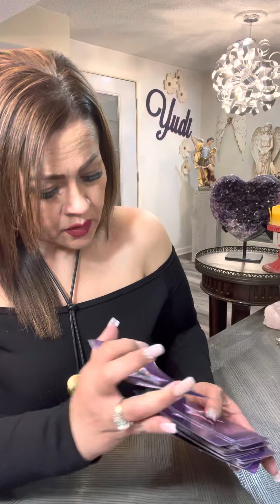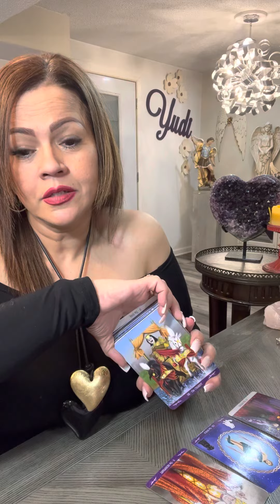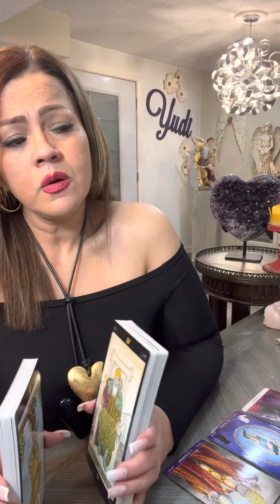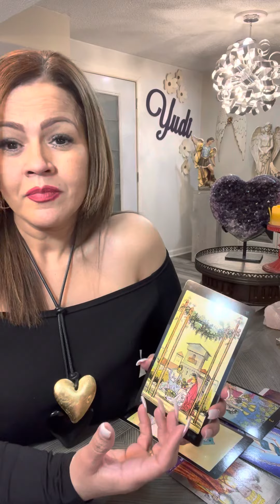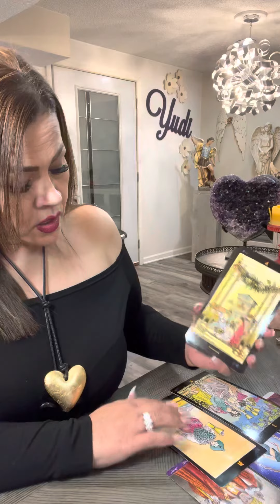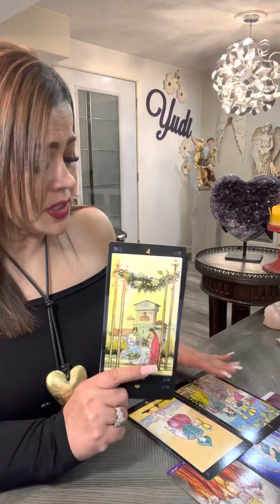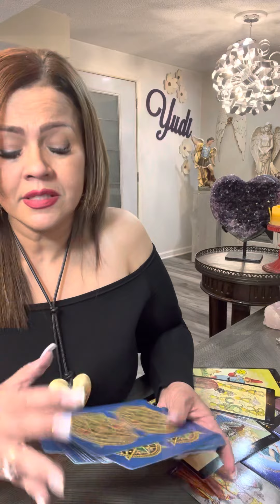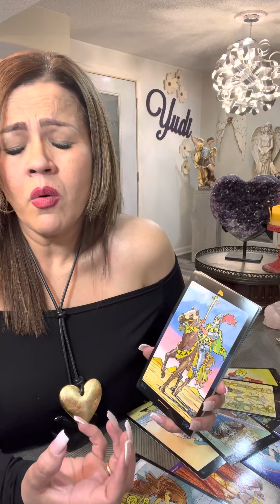❤️LEO..ALGUIEN DESEA TU PACIENCIA Y COMPRENSIÓN ….NO TE PUEDE SOLTAR‼️